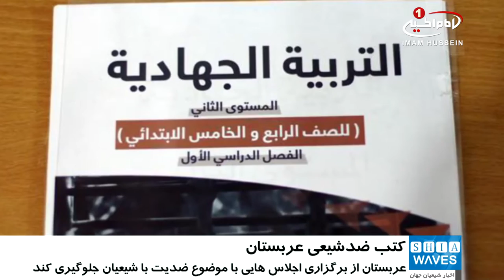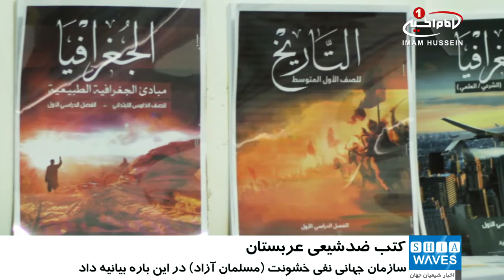درخواست تغییر محتوای ضد شیعی کتب درسی مدارس عربستان / ۱۱ اسفند ۱۳۹۵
درخواست تغییر محتوای ضد شیعی کتب درسی مدارس عربستان

برای از بین بردن «گروه های تروریستی» باید مفاهیم ضد شیعی از کتاب های مدارس «عربستان سعودی» حذف شود.

سازمان جهانی نفی خشونت ـ مسلمان_آزاده ـ طی بیانیه ای از دولت مردان عربستان سعودی خواست تا کتب درسیِ با محتوای شیعه ستیزی را از مدارس و دیگر سطوح آموزشی این کشور خارج کنند.

این سازمان در بیانیه خود که نسخه ای از آن برای شیعه ویوز ارسال شده؛ با اشاره به سفر مصلحتی «عادل الجبیر» ـ وزیر خارجه عربستان سعودی ـ به بغداد؛ از نظام حاکم بر این کشور خواست؛ تا تدابیری را برای جلوگیری از نشر تفکر وهابی و سلفی در سطوح آموزشی این کشور اتخاذ نماید.

در متن این بیانیه آمده است:

در کتاب های درسی عربستان سعودی، فتاوای بسیار زیادی وجود دارد که همه آنها به با هدف تحریک و آموزش نفرت از دیگران ـ خصوصا از شیعیان ـ در این کتابها گنجانده شده و به همه دانش آموزان در سطح مختلف آموزشی القا می شود.

این سازمان حقوق_بشر ی در ادامه افزود: همه نتایج این گونه آموزش ها در عربستان سعودی را در کشوری مانند عراق دیدیم و این در حالی است که اخیراً، وزیر خارجه عربستان سعودی مدعی شده است که دست دوستی را به سمت دولت و مردم عراق دراز کرده.

«سازمان جهانی نفی خشونت» در ادامه بیانیه خود با اشاره به برخی فعالیت های رایج در عربستان سعودی از این کشور خواست تا مانع برگزاری همایشها، کنفرانسها، و اجلاسهایی با موضوع تکفیر شیعیان و تشویق به قتل آنها شود.

این سازمان حقوق بشری که دفاع از حقوق مسلمانان را بر عهده دارد، در پاین بیانیه خود گفت

امروزه دیگر در سراسر جهان بر کسی پوشیده نیست که همه عناصر تروریستی زیر یک پرچم سیاه رنگ جمع می شوند و هر کس را که با آنها مخالف باشد از سر راه بر می دارند و ریشه این تفکرات را باید در مدارس و دانشگاه های عربستان سعودی جستجو کرد.

الأربعاء - ٢ جمادي الثاني ١٤٣٨